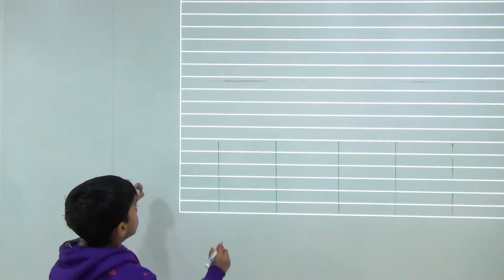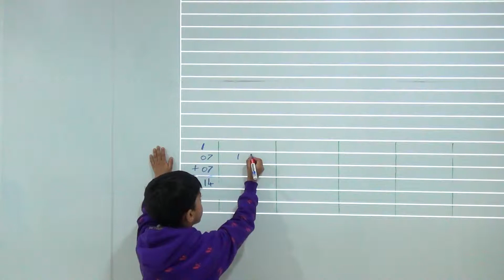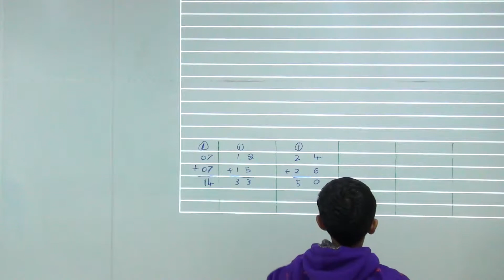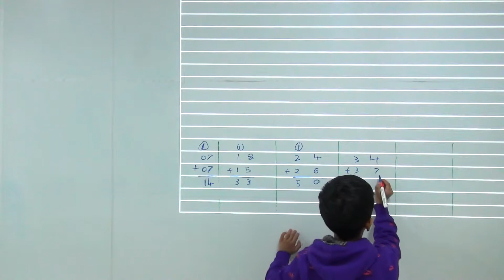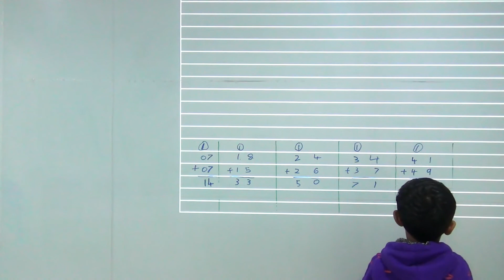Addition with Carry Over - Class 1 / Grade 1 - Kids-Teaching-Kids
Master Riddhiman in this video explains how to do addition involving carry over in a systematic manner.
Enjoy the fulfilled video on Math!

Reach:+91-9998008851